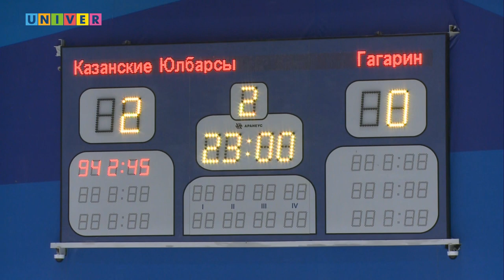Товарищеский матч по хоккею между сборными команд КФУ и ПАО "Акбарс Банк"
Товарищеский матч между командой студентов Казанского федерального университета ХК "Казанские Юлбарсы" и командой «Ак Барс Банка» ХК "Гагарин" состоялся в рамках юбилейных мероприятий посвященных 215-летию со дня основания Казанского университета. Встреча закончилась со счетом 4:2, победила команда "Казанские Юлбарсы".